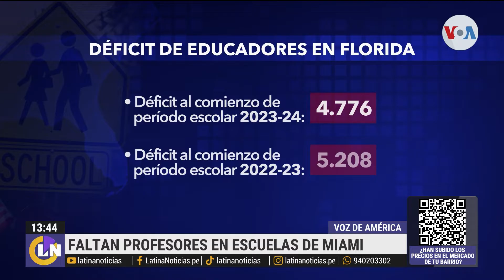Preocupación por falta de profesores en escuelas públicas de Miami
Preocupación por falta de profesores en escuelas públicas de Miami. LatinaNoticias. Las noticias de hoy, en videos y transmisiones en vivo (streaming). Contenido verificado y riguroso, interesante e importante.